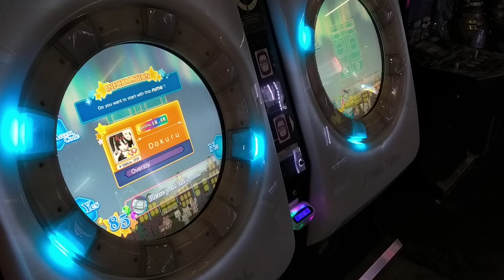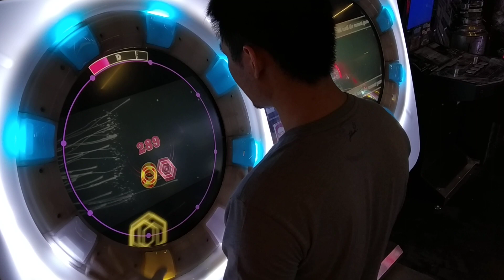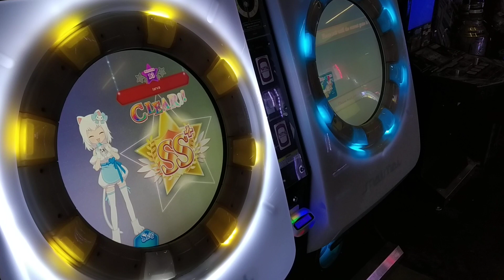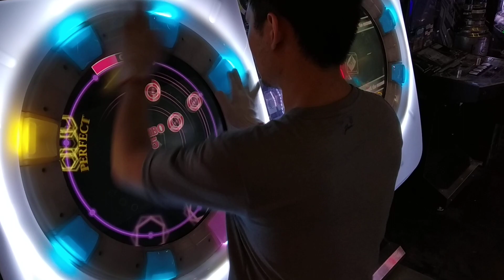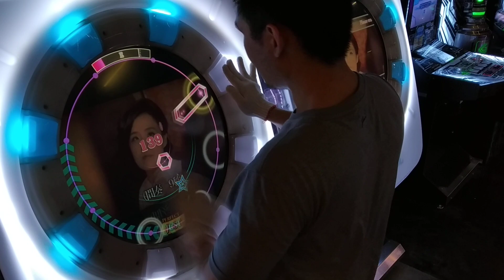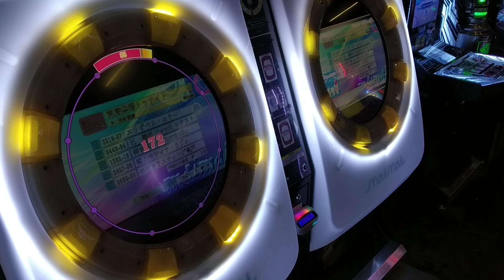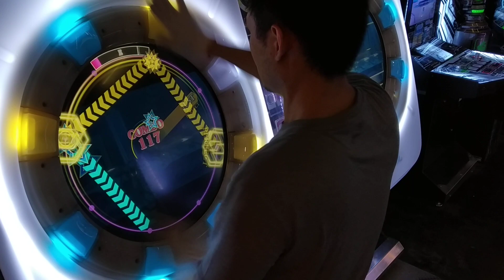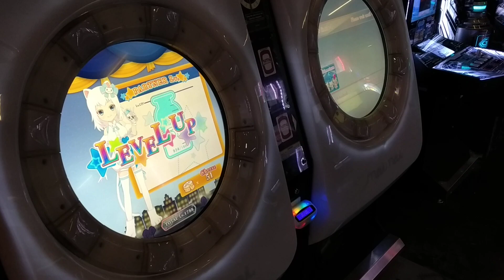[MaiMai FINALE] Dokuru *MaiMai MiLK+ Challenge Tracks*